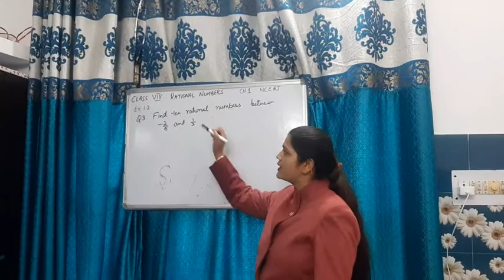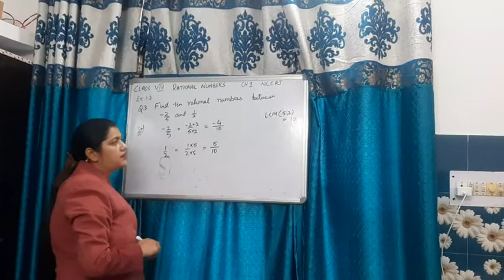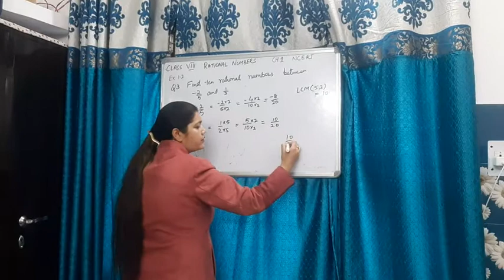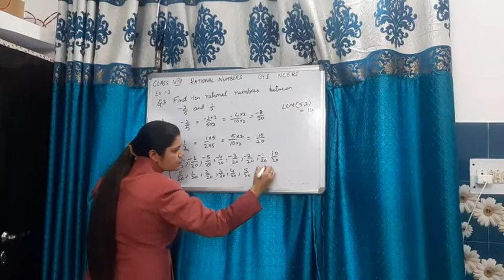CLASS VIII MATHS EXERCISE 1 2 Q 3 RATIONAL NUMBERS